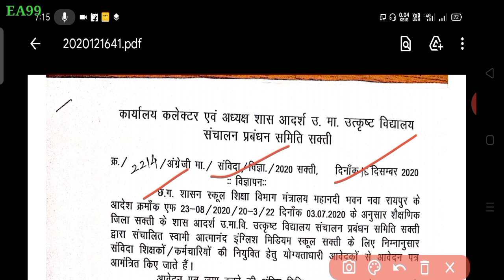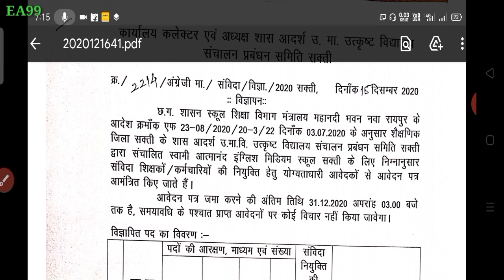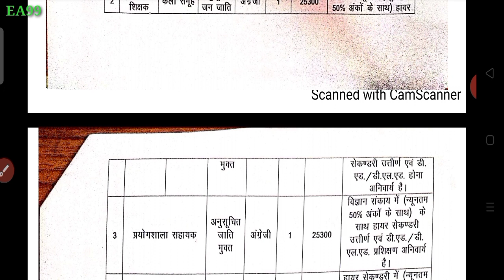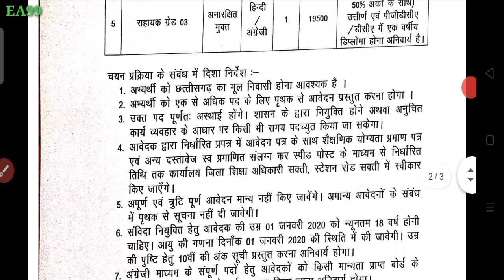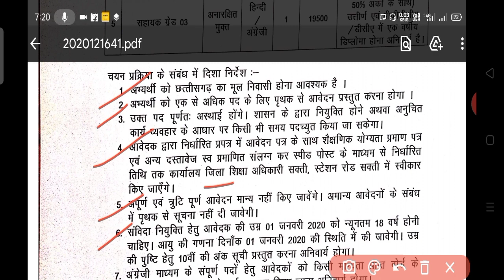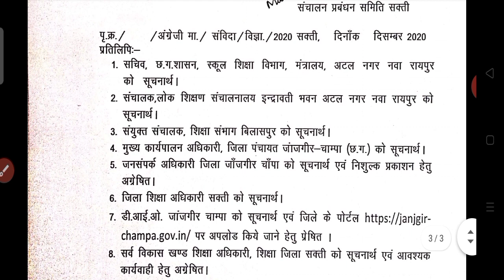छत्तीसगढ़ में नई भर्ती 2020-21 || CG व्याख्याता शिक्षक/ सहायक शिक्षक/ सहायक ग्रेड 2 & 3 पदों पर भर्ती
छत्तीसगढ़ में नई भर्ती 2020-21 || CG व्याख्याता शिक्षक/ सहायक शिक्षक/ सहायक ग्रेड 2 & 3 पदों पर भर्ती || Teachers Requirements 2020-21